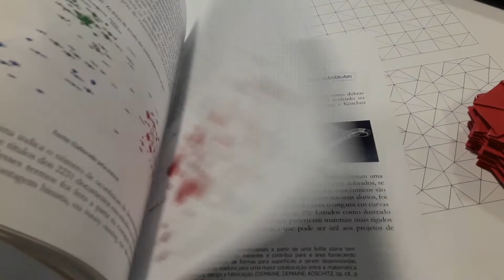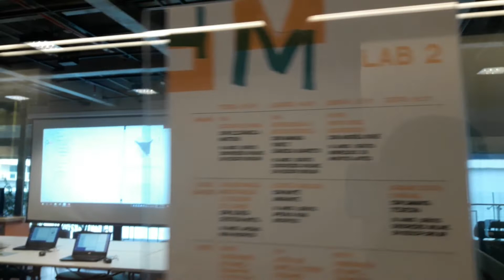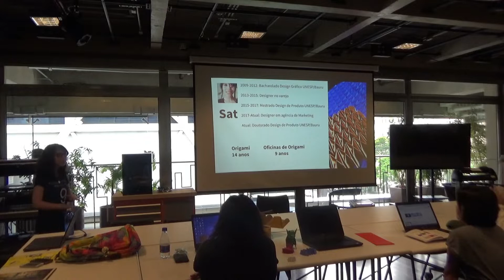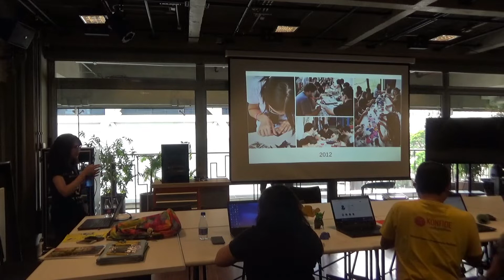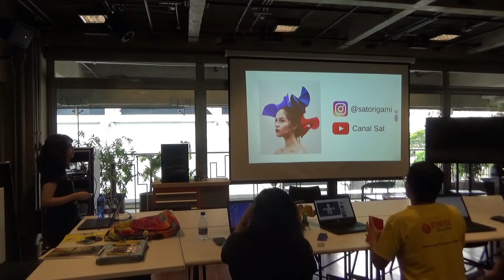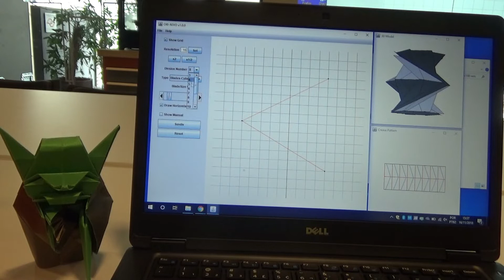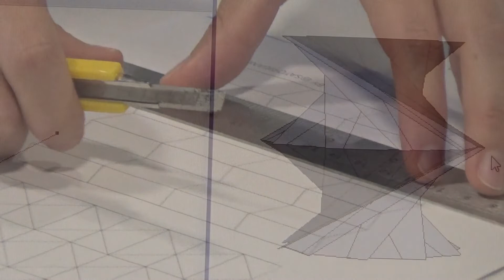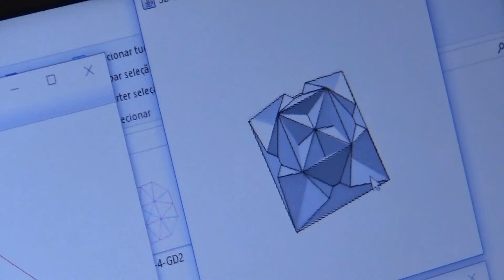Origami Digital ao Manual Sat Origami SESC Paulista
Excelente oficina de origami com @SatOrigami.

Atividade integrando softwares de criação de origami com dobraduras manuais dos modelos desenvolvidos.
Serão abordados e utilizados softwares livres de construção em dobras 3D e 2D, digitais e manuais. Estudo da projeção do mapeamento de dobras e suas vantagens no mercado (especialmente dentro do design de produtos, embalagens e design de moda) e na pesquisa científica.

Samanta Teixeira é formada em Design Gráfico pela UNESP de Bauru em 2012, e trabalha há 4 anos no varejo e agências de publicidade. Fez mestrado em Design de Produto pela UNESP em 2017. Atualmente cursa o Doutorado em Design pela mesma universidade. Há 15 anos pratica a arte de dobrar papel, pesquisa sobre o design do origami e ministra oficinas de dobraduras desde 2009.

O software utilizado é o Ori-Revo, criado por Jun Mitani e disponível para download